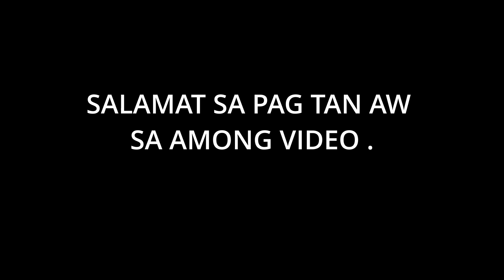MGA MARITES NAA NAY SWELDO NGA GIPAHIGAYUN?